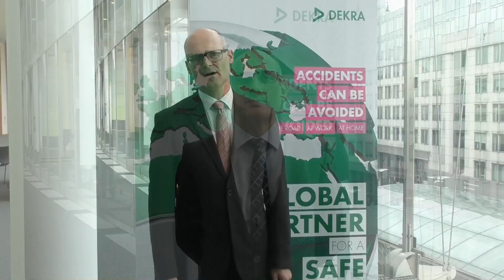DEKRA - Driving Future Platform - Road Safety 2016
DEKRA - Driving Future Platform - Road Safety
Statements by Oliver Deiters, DEKRA e.V. Ismail Ertug, European Parliament S&D Group
Frank Leimbach, Director Technical Affairs, DEKRA Automobil GmbH, Prof. Klaus Kompass, Vice President Vehicle Safety BMW AG ,
Prof. Oliver Carsten, Institute for Transport Studies Leeds, Member of the European Transport Safety Council (ETSC)
Eckard Steiger, Project Director Connected and Automated Driving, Robert Bosch GmbH